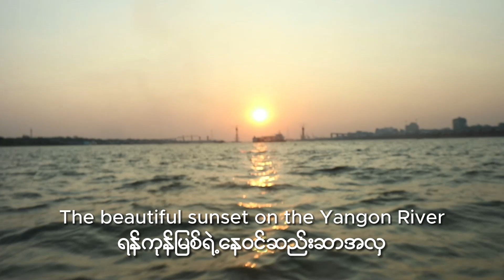Buildings Boating from Yangon to Dala ရန်ကုန် ရန်ကုန်-ဒလသမ္ဗာန်စီး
Yangon, also called Rangoon, city, capital of independent Myanmar (Burma) from 1948 to 2006, when the government officially proclaimed the new city of Nay Pyi Taw (Naypyidaw) the capital of the country. Yangon is located in the southern part of the country on the east bank of the Yangon, or Hlaing River. Yangon is the largest city in Myanmar and the industrial and commercial centre of the country.

Music Track
Office by  Alex
Not Too Far by Another Kid & MohRiz